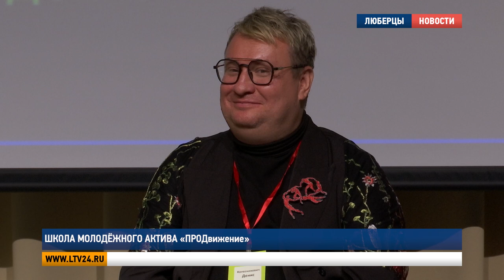Школа молодёжного актива «ПРОДвижение»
В Люберцах завершает работу первая смена Школы молодёжного актива «ПРОДвижение». В течение четырёх дней старшеклассники и студенты техникумов работали над созданием социальных проектов. Лучшие из них при содействии администрации будут реализованы в округе. Подробнее расскажем в сюжете.

Владимир Волков, глава г.о. Люберцы: «Все ваши идеи, которые у вас есть, мы всегда поддержим. И важно, чтобы вы были активны, чтобы вы познавали всё, что вам мы преподаём. Старайтесь добиваться самых амбициозных целей и задач. У вас всё всегда получится».

Проект объединил 100 самых активных и заинтересованных. Ребята разбились на команды по четырём направлениям: «Экология и зооволонтёрство», «Патриотическое воспитание», «Событийное волонтёрство», «Медиасфера». Генеральный директор Люберецкого телевидения Виктория Лучко, которая выступила экспертом, рассказала об особенностях журналистики и почему средства массовой информации должны шагать в ногу со временем.

Виктория Лучко, эксперт Школы молодёжного актива «ПРОДвижение»: «Мы можем подать информацию совершенно в любое время суток. Если раньше мы ждали выпуск газеты либо новостей в определённое время, то сейчас, как вы заметили – что-то произошло, поисковая система ищет, и через две минуты это уже у вас. И поэтому СМИ, дабы до вас доносить всё быстрее и оперативнее, ушло в интернет».

Член координационного совета «Волонтёры культуры» Подмосковья Денис Колесникович рассказал о самом молодом направлении добровольцев в регионе. К общественному движению, которому исполнилось пять лет, присоединились уже более 12 тысяч человек.

Денис Колесникович, эксперт Школы молодёжного актива «ПРОДвижение»: «К сожалению, Люберцы пока у нас не охвачены в этой сфере волонтёрства. Надеюсь, после этой встречи ребята окрылятся, вдохновятся и откроют представительство Всероссийского движения «Волонтёры культуры» здесь. Ребята перед самой встречей уже подбегали, они уже познакомились, они уже почитали, и им очень интересно. Видны заинтересованные их взгляды».

Владимир Савченко, участник молодёжного форума «ПРОДвижение»: «Мне очень здесь интересно. Мы работаем над проектом «Экофест» Он будет проходить в Центральном парке культуры и отдыха. Все ребята трудятся, стараются. Мы уже делаем презентацию к этому проекту. Уже полностью сам макет проекта сделан, и такие встречи, они очень помогают. Они очень продуктивные и полезные».

ЗК: Над проектами работали вместе с наставниками. В качестве экспертов выступили специалисты Федерального агентства по делам молодёжи, координаторы волонтёрских организаций, актёры, журналисты и общественные деятели.

Уже в аудиториях участники Школы молодёжного актива подробно рассказали о проектах и обменялись мнениями с экспертами. Диалог на равных позволил обсудить актуальные темы и задать волнующие вопросы по реализации своих идей.

Анастасия Тимина, участница молодёжного форума «ПРОДвижение»: «Это на самом деле очень интересная работа. Проект у нас ко Дню народного единства. Благодаря гостям, которые к нам приходят, мы получаем новые знания, советы, которые помогают нам создать проект намного лучше».

Мария Комиссарова, участница молодёжного форума «ПРОДвижение»: «Мы волонтёры медианаправления. Наш проект сейчас поддерживается, чтобы одобрили в Люберцах строительство медиацентра, который в дальнейшем будет сильно развивать медиа-направленность. Нас в команде 25 человек, и каждая мысль для нас важна».

Надежда Русакова, начальник управления по работе с молодёжью администрации г.о. Люберцы: «Проект «Школа молодёжного актива «ПРОДвижение» действительно был долгожданным для многих ребят, и они ждали этих осенних каникул для того, чтобы принять в нём участие. Мы как организаторы видим большую отдачу от ребят, у них действительно горят глаза, когда они приходят на события Школы молодёжного актива. Они уже приходят заряженные, с новыми идеями, которые мы им помогаем упаковывать для дальнейшей реализации».

Школа молодёжного актива второй год объединяет самую креативную и неравнодушную молодёжь Люберец. Лучшие проекты,